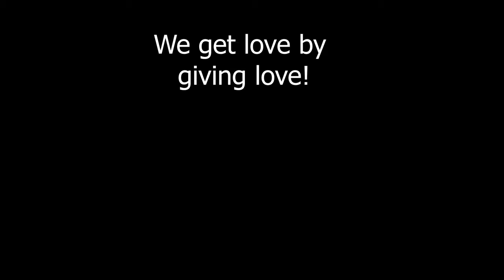Deep Relaxation with Couch Love ASMR!!! (Boyfriend Roleplay)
All My Social Medias:
Patreaon: